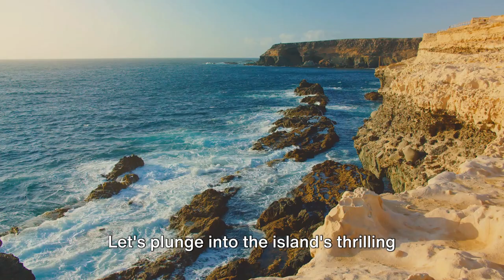🏝️✨ Fuerteventura Unveiled: Island of Stories, Sun, and Serenity ✨🏝️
Introduction:
Welcome to the enchanting world of Fuerteventura, where history, tourism, and the wonders of nature come together to create a tapestry of beauty and adventure. Join us on a virtual journey as we dive into the heart of this captivating Canary Island.

Segment 1: The Rich Tapestry of History

Uncover Fuerteventura's fascinating past, from its indigenous Maho civilization to the Spanish conquest.
Explore historic landmarks like the Betancuria Church and the peaceful Betancuria village, a testament to the island's colonial history.
Segment 2: Tourism & Points of Interest

Immerse yourself in the island's vibrant tourism scene, from the golden sands of Corralejo to the charming streets of El Cotillo.
Discover the allure of the historic town of La Oliva, boasting architectural gems and a rich cultural heritage.
Segment 3: Activities for Every Adventurer

Embark on thrilling water sports at Playa de Sotavento, where windsurfing and kiteboarding take center stage.
Hike through the otherworldly landscapes of Ajuy Caves and experience the thrill of off-road excursions exploring the island's rugged terrains.
Segment 4: Nature's Masterpiece

Behold the breathtaking beauty of Fuerteventura's natural wonders, including the expansive dunes of Corralejo National Park.
Explore the ecological richness of Isla de Lobos, a biosphere reserve teeming with diverse flora and fauna.
Conclusion:
As we wrap up our journey through Fuerteventura, it's evident that this island is not just a destination; it's an experience.